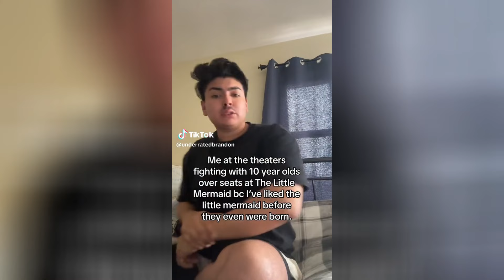14 Minutes Of Best Relatable TikToks!